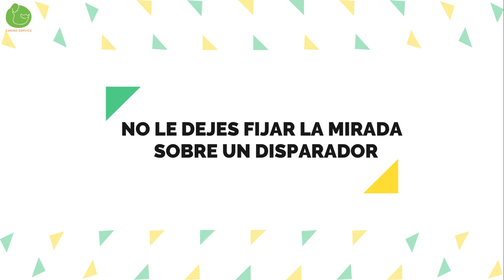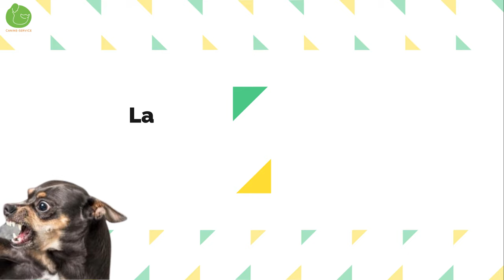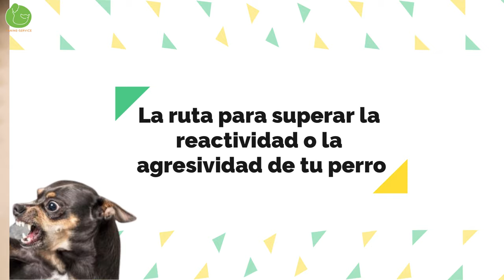Cómo Evitar REACTIVIDAD AGRESIVIDAD y LADRIDOS de tu PERRO (Nadie te lo ha explicado)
Hoy vemos el proceso para educar a tu perro y evitar ladridos, reactividad y agresividad en el paseo. Veremos técnicas de educación canina y de adiestramiento canino.